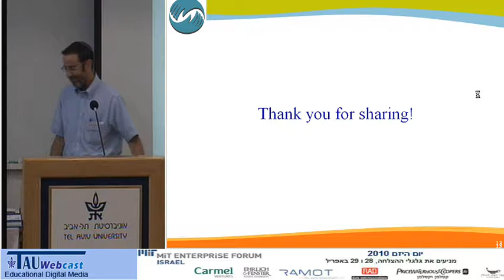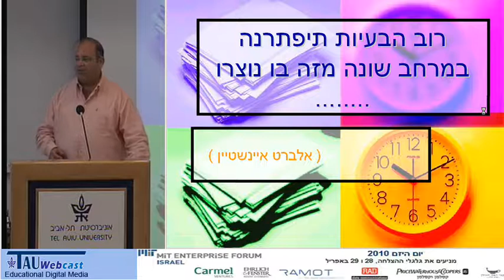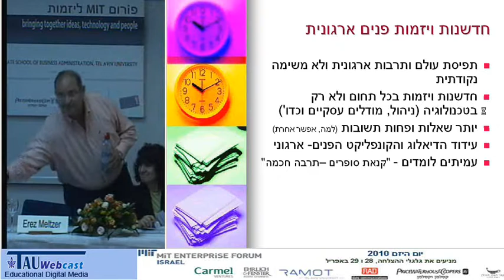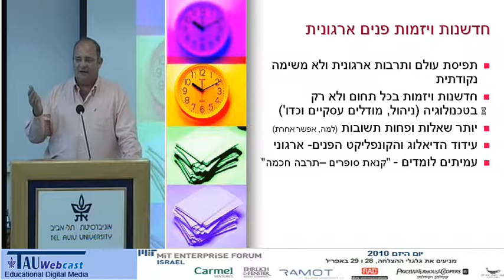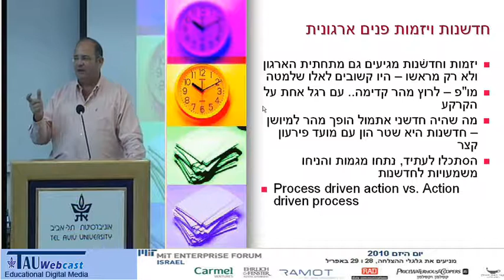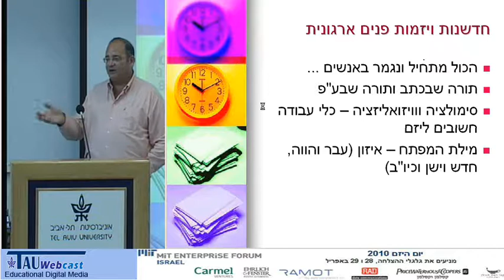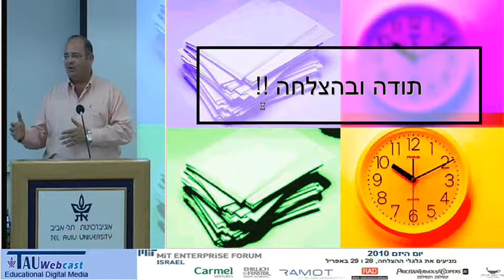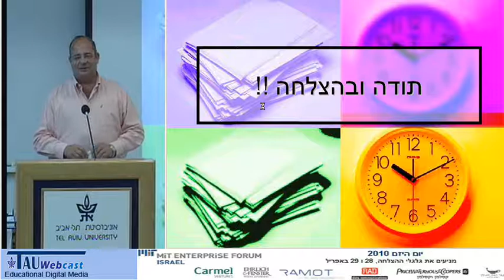מטפטוף לצמיחה, וממוצר לפתרון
מרצה: ארז מלצר (גדות), מנכ"ל נטפים לשעבר
"יום היזם 2010"
כנס שהתקיים במסגרת פורום MIT ליזמות,
אוניברסיטת תל אביב
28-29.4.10